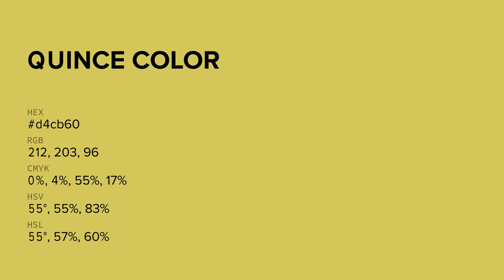Quince color d4cb60 hex color - Yellow color - Cool color d4cb60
What color is Quince ? d4cb60 hex color - Yellow color - Cool color d4cb60

Hex d4cb60 Color Code is also known as Quince color.

Hex d4cb60 Color code in RGB color code model is created after adding 83.14% red color, 79.61% green color and 37.65% blue color.
Hex d4cb60 Color code in CMYK color (process color) code model is generated after subtraction of 0% cyan, 4% magenta, 54% yellow and 16% black.